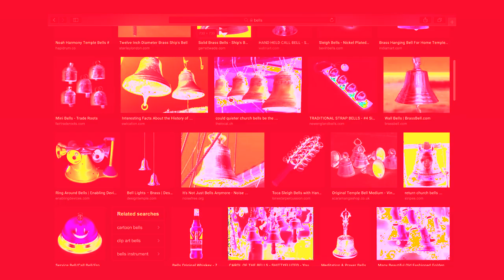Philipp Gorbachev — KOLOKOL. New album.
Philipp Gorbachev — KOLOKOL LP [PG TUNE A 003] Release Date: 4th October 2019

Bellringer by day, DJ by night, Philipp Gorbachev returns to his own PG TUNE label for his fascinating third LP, KOLOKOL (‘The Bell’).

A singular blend of cutting-edge techno and industrial with the distinctive sound of Orthodox church bells, Philipp Gorbachev’s unique vision, also extended to an accompanying experimental documentary and a radical new live show, documents the life and spirit altering experience of becoming a bellringer himself in the time since his last full-length, 2016’s uncompromising ‘Unlock The Box’. Now, on KOLOKOL, Gorbachev utilises his masterful use of electronic music textures and his multi-instrumental approach to adapt and subvert some of the most inspiring sounds that have ever rung out.

Originally conceived as an Eastern ‘gospel’ inspired album in the vein of Robert Hood’s pulpit trips as Floorplan, the resulting record is an earthier, more brooding journey, arguably echoing the soothing and powerful tones of the bells themselves, which match the earth’s frequency of 8 Hz, rather than classic and increasingly digital club sounds. Those anticipating claps, snare rolls, hi-hats and melodies may find themselves surprised and moved in unexpected ways; in the sonic church of his creation, the ever-unpredictable Gorbachev mines tension, ecstasy and catharsis in the sound of more than 40 belfries, played live by hand, sampled and then sequenced with compelling and inspiring results.

In an accompanying and beguiling short film, we glimpse Philipp Gorbachev at the mercy of both the bell and a higher power at St. Nicholas Orthodox Church in Moscow, and wandering across the vast, snow-dusted plains of his native Russia. Abstract and provocative visual sequences combine the experimental, industrial sound design of the record with distinctive imagery from Christian Orthodox heritage, to subtle and even quietly psychedelic effect.
Completing Philipp Gorbachev’s holistic vision for the project is a new live show, already premiered at Moscow’s legendary Mutabor club in May, which sees the producer meld the communal and healing atmosphere of the traditional belfry with the more radical surroundings of the rave culture he is best associated with. A bracing and unforgettable introduction to this new style of spiritual music, the performance will tour avant-garde festivals and club spaces.

An ambitious and highly personal statement, KOLOKOL is an independent and necessary call for new bridges between spirituality and rave culture, demonstrating how an unexpected blend of technology and faith can transform ancient dogmas into communicative code that can heal anger and separation in the modern age

A1/1. The Virgin
A2/2. Forgive Me
A3/3. Soedinitelnyi Zvon
A4/4. I Am Saved (Ambient Mix)
A5/5. Trisvyatoe
B1/6. I Am Saved (Main Mix)
B2/7. Kolokol
B3/8. Prayer To St. Nicholas
B4/9. New Word (Fire Mix)
B5/10. Concentrate On House (Acappella)
B6/11. Jesus Prayer